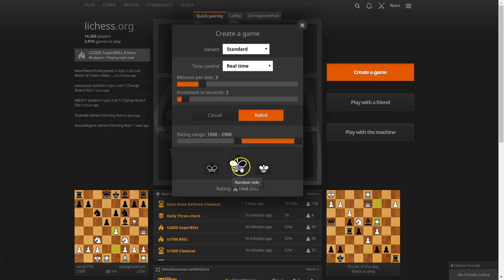Lets Get Better @ Chess #8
I was white in a 2. ... Nf6 c3-sicilian.  I was the 2nd to last player to blunder so I won.